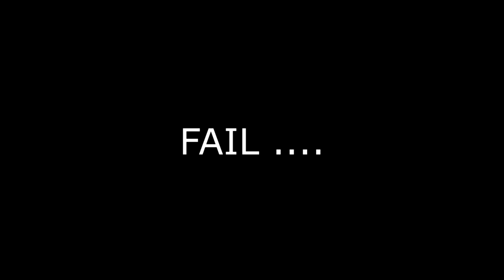TODOS OS 360 KILLCAMS